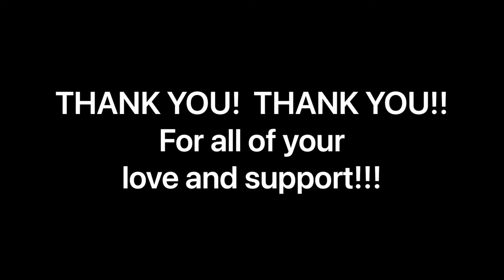CRANK & BOOM - 2021 YEAR IN REVIEW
2021 was craaazy!  But we made it through and we were able to do some amazing things in the process!